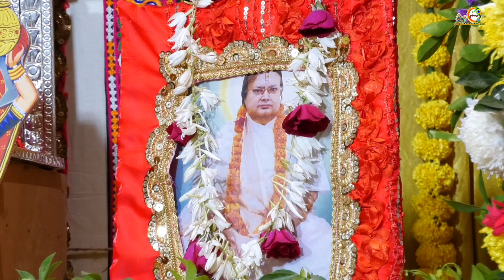राधिकावल्लभ लाल हो // ब्याहुला उत्सव अहमदाबाद